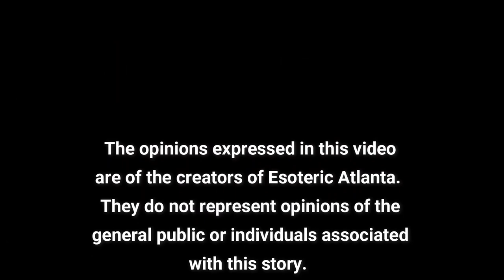Bonus Episode! Catching up with Charlie on October 19, 2021!